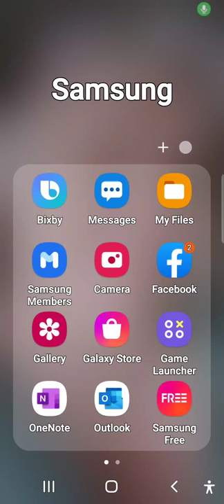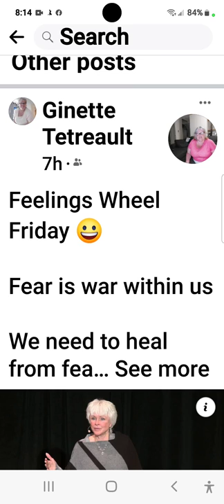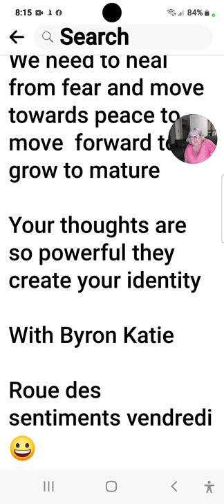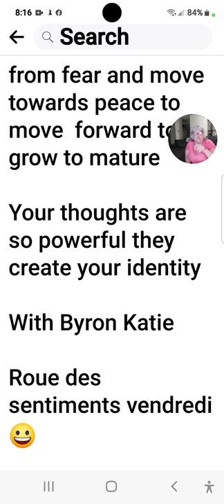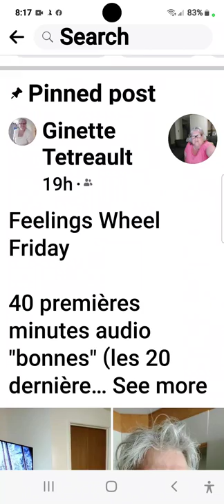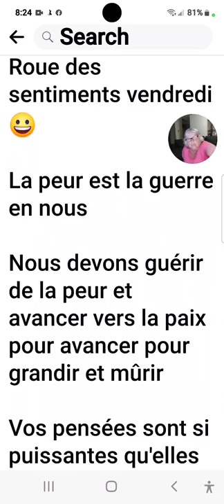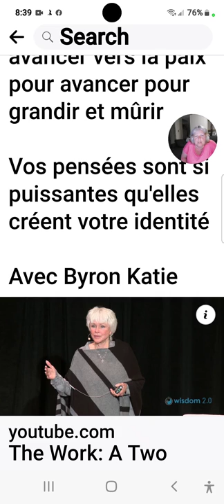06:25:22 letting go of devalue fears & resentments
Ginette healthy connection talh👄 ▶️ [you tube)

Revision
Studies

Letting go of devalue, fears & resentments

Révision
Études

Abandonner la dévalorisation, les peurs et les ressentiments

06:25:22

Lorsque l’on fait de mauvais choix, il s’agit peut-être de la perception de soi à travers les yeux de la dévalorisation de soi.

Nettoyez le désordre que les autres ont créé dans votre esprit parce que vous êtes capable de tout faire

Nettoyez le gâchis que les autres ont créé dans votre esprit parce que vous être capable👏 🙌

Familier
Rendre la critique mois familière/familier

Quand on expérience la peur, l'esprit se sens vide et devient vide dons la croyance critique son soulève

Si quelqu’un vous traite de la même façon que vous vous traitez, le/la mettriez-vous à la porte ?

Essayez  des mots négatifs sur vous-même, je suis le/la con/nne [les conflits]

Je suis tellement incroyable

Je ne suis pas aimable

Je suis le problème

Çela déplacera votre énergie sur la track  négative momentanée

Faites-en un/e nouveau/nouvelle mantra.

Essayez  les mots positifs sur vous-même, je suis le/la pros [la raisonnement]

Je suis croyable

Je ne suis  aimable

Je suis le un/e être humain/e

Vers une énergie suffisamment bonne.

Choisir la gentillesse pour soi

L'indignation|La/le critique n'est que de la rage|du ressentiment qui doit sortir comme du pression,
mieux à l'extérieur qu'à l'intérieur

Alors faites des éloges, çela minimise les critiques

Respect attire/engendre le respect

Le processus de renouvellement du mental émotionnelle

La louange attire/engendre la louange

La/le critique attire la critique

La/le technique Louez-vous, également appelée auto-compassion

La technique d'autonomisation

auto-agence

Letting go of worthlessness aka devalue, fears and resentments

06:25:22

When we make bad choices, it may be about seeing ourselves through the eyes of self-devaluation from others

Clean up the mess others have created in your mind because you are capable of doing anything

Clean up the mess that others have created in your mind because you are your capable👏 🙌

Familiar
Makes criticism familiar to me

When we experience fear, the mind feels empty and becomes empty  hence critical belief raises

If someone treated you the same way you treat yourself, would you kick him/her out?

Try some  negative words on yourself, I'm the idiots [conflicts]

I'm not amazing

I'm not lovable

I am the problem

This will shift your energy into the momentary negative track

Make a choice towards a new projectory

Allow  yourself  new mantra to experience a better version of yourself

Try  positive words on yourself, I'm the pros [reasoning]

I am believable

I am  friendly

I am a human being

See the shift towards good enough energy.

Choose kindness for yourself

Indignation|Criticism is just rage|resentment that must come out like pressure,
better outside than inside

So give praise attention, this  minimizes criticism

Respect attracts/begets respect

The process of emotional mind renewal

Praise attracts/begets praise

Critic
attracts
criticism

The Praise Yourself technique, also called self-compassion

The empowerment technique

Self-agency